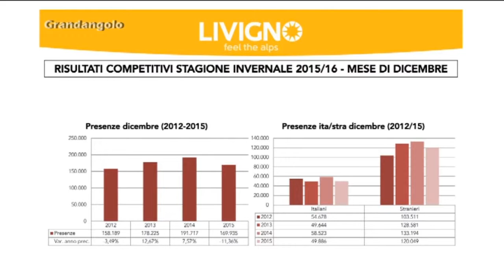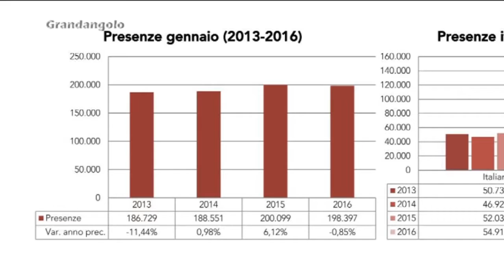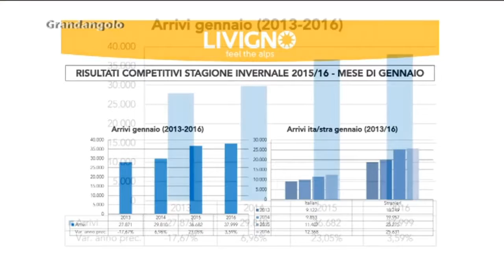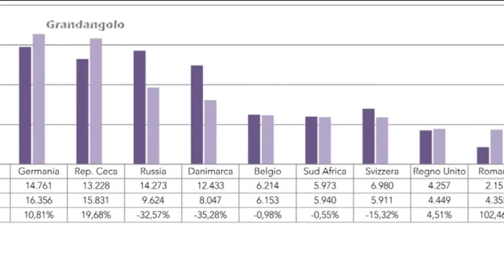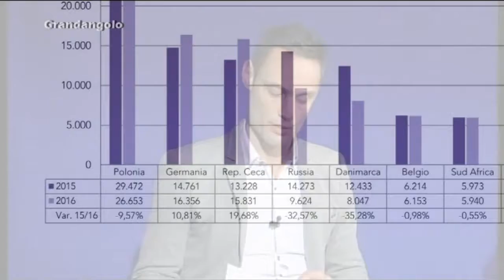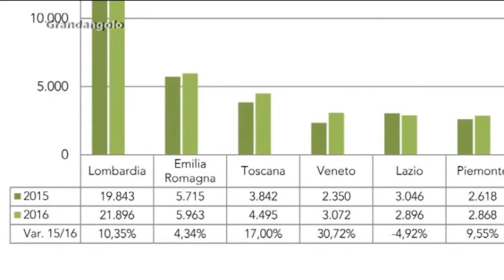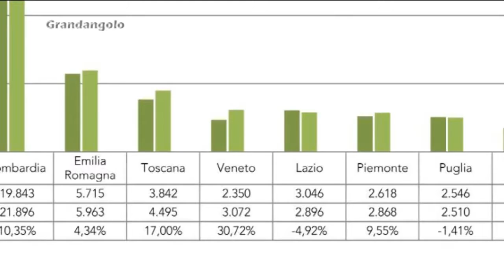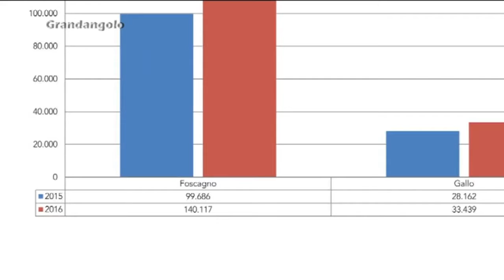GRANDANGOLO - LIVIGNO ANALIZZA I FLUSSI TURISTICI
Livigno presenta i dati competitivi di dicembre e gennaio elaborati da Apt e i dati elaborati ad oggi dall’Associazione Skipass. In studio il presidente di Apt Luca Moretti, il Vice Presidente di ATC Daniele Compagnoni  e il responsabile dell’Ufficio Elaborazione dati dell’Associazione Skipass Fabio Pensa.